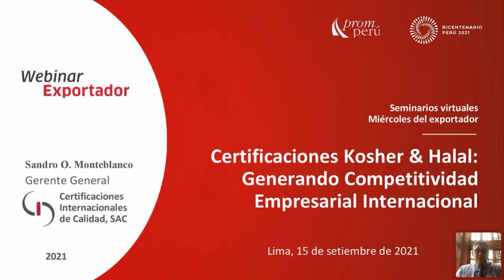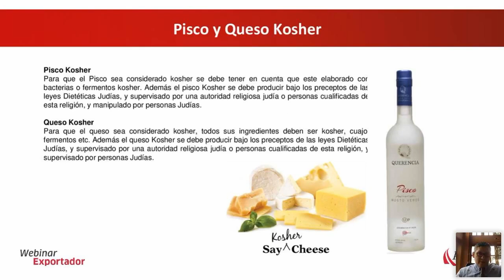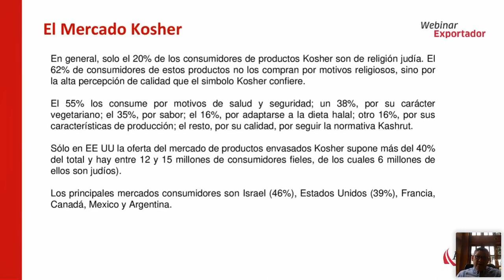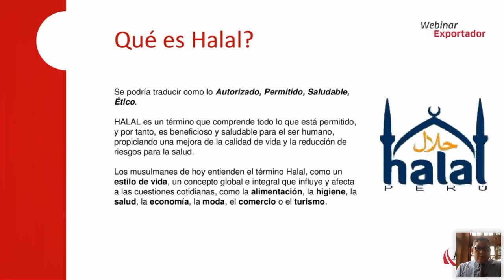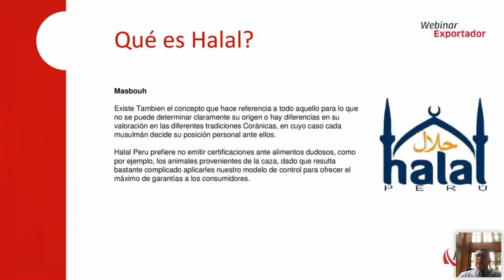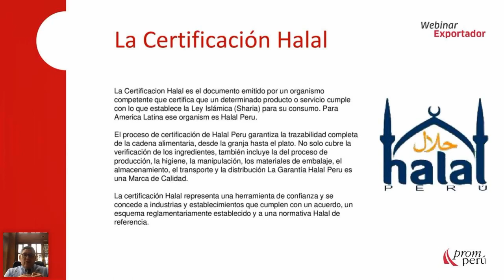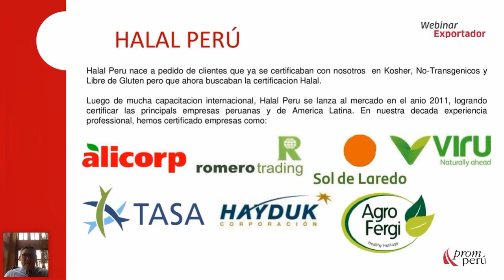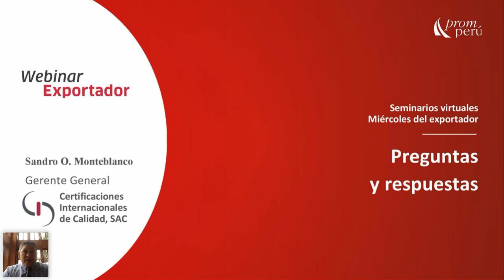Certificaciones Halal y Kosher: Generando competitividad internacional [15 de setiembre de 2021]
MONTEBLANCO, Sandro.